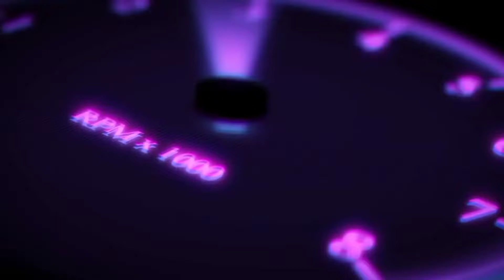NEXT INCUBATOR FREE FIRE | NEXT GROZA INCUBATOR ||101% CONFIRM